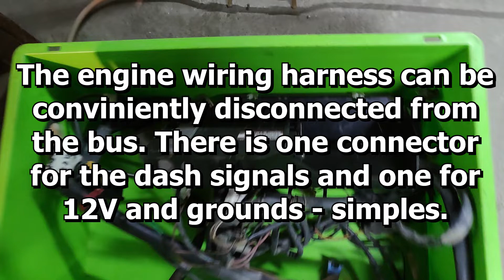Project T3 GTI - Part 4 - Getting serious - Bye bye waterboxer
There is no going back. The water boxer is coming out. I didn't want to bore you with unnecessary details. Everybody knows how to disconnect four hoses and two CV joints. It's actually a rather easy job. The wiring harness wasn't that big of a hassle either. To my surprise I was done in about 3 hours.